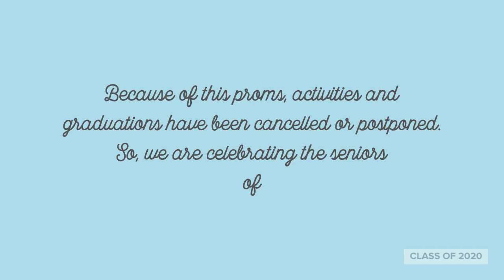Broomfield Senior Portraits | Teresa Fazio Photography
Celebrating Kenzie - Broomfield High School - Class of 2020